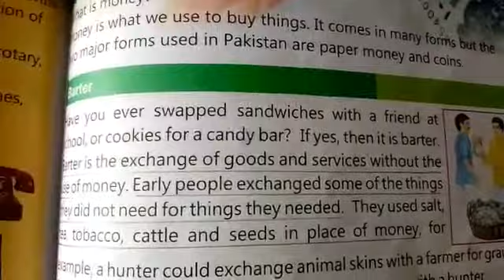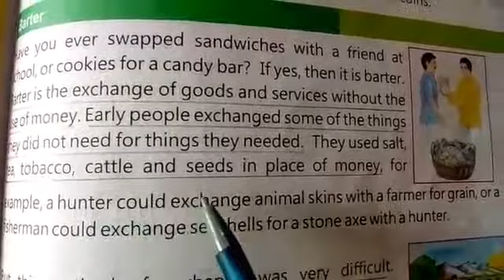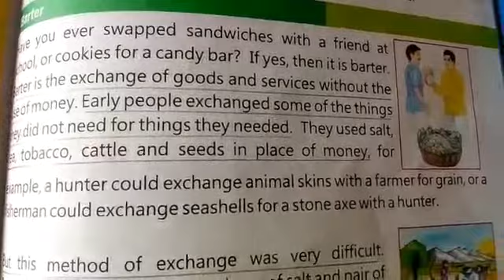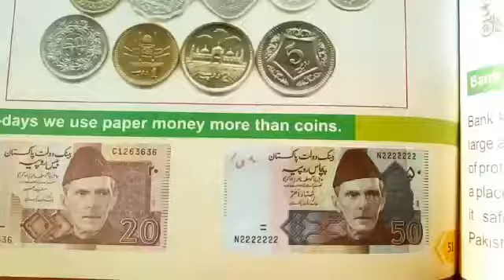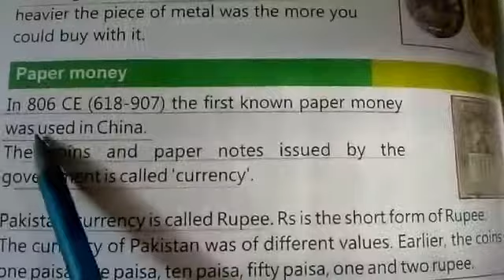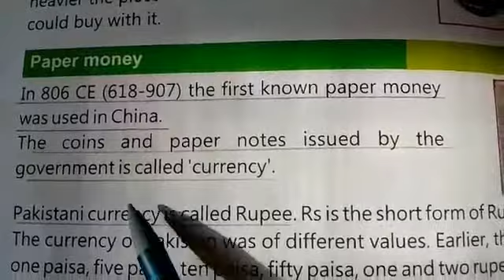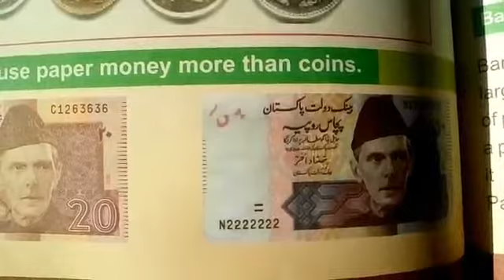Reading & Explanation Chapter 10 * Money and Bank * ( part 1 )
Grade 3 sst book 📚 pg 50 _ 52